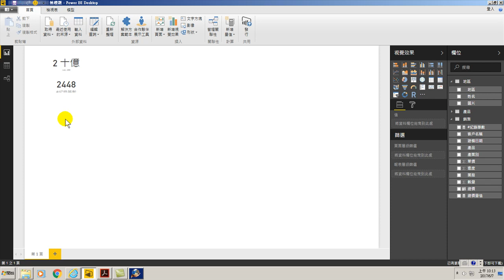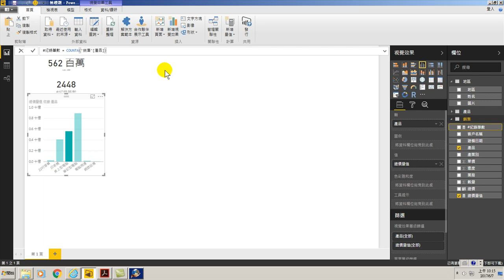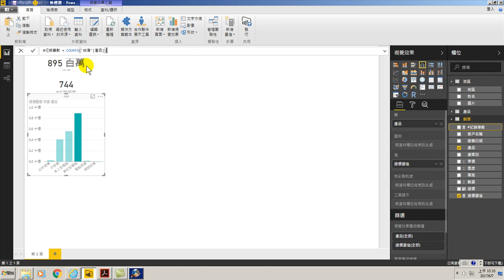40.認識COUNTA、COUNTALL、COUNTROWS函數(用Power BI做大數據分析進階)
認識COUNTA、COUNTALL、COUNTROWS函數(用Power BI做大數據分析進階)